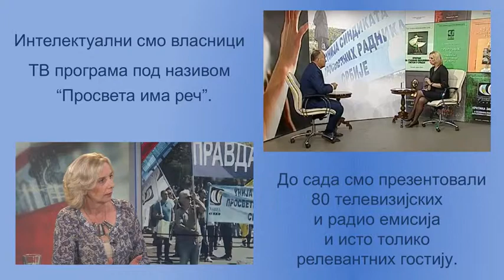УНИЈА СПРС - КО СМО МИ?